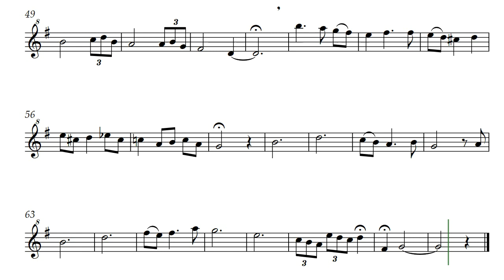Allegro Snowflakes (Opus 575) for Soprano Recorder music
Updated: December 2023
Allegro, yes, let's play in allegro, Why snowflakes? It just seemed that snowflakes were dropping across my window at an allegro pace, so, "click" in my brain the title stuck. Allegro Snowflakes is by Daniel Hay.

Wonderful teachers; Mark and Debra